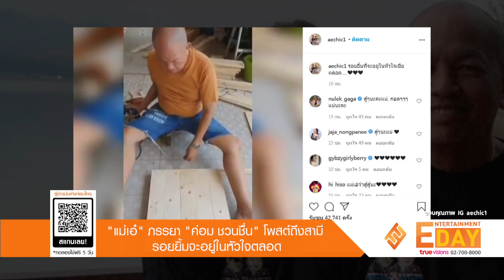น้ำตาซึม! แม่เอ๋ ภรรยา น้าค่อม โพสต์ "รอยยิ้มจะอยู่ในหัวใจตลอด"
Entertainment Day_060564

แม้จะผ่านเวลามาเกือบสัปดาห์แล้ว ที่ครอบครัวของตลกชื่อดัง น้าค่อม ชวนชื่น ต้องสูญเสีย หัวหน้าครอบครัวไปอย่างไม่มีวันกลับ ด้วยโรคร้ายโควิด 19 แต่ความโศกเศร้าก็ยังติดอยู่ในหัวใจของสมาชิกในครอบครัวโดยเฉพาะคู่ชีวิตอย่าง แม่เอ๋ ประภาศรี ล่าสุด แม่เอ๋ได้เคลื่อนไหวอีกครั้ง โดยโพสต์คลิปวิดีโอผ่านอินสตาแกรมส่วนตัว  โดยคลิปวิดีโอดังกล่าวเป็นคลิปที่น้าค่อมส่งยิ้มให้ พร้อมข้อความระบุว่า รอยยิ้มที่จะอยู่ในหัวใจเมียตลอด
ซึ่งหลังจากแม่เอ๋โพสต์คลิปก็มีศิลปินดารารวมถึงนักแสดงตลกเข้ามาคอมเมนต์ส่งกำลังใจให้จำนวนมาก อาทิ โน๊ต เชิญยิ้ม ที่ได้เข้ามาคอมเมนต์ว่า เป็นพลังให้ครับ มีอะไรบอกพี่ชายคนนี้ได้นะ ทุกเรื่อง เข้มแข็งนะเอ๋น้องรัก นอกจากนี้ยังมี จ๊ะ นงผณี, หนูเล็ก ก่อนบ่ายและ บอล เชิญยิ้ม ที่เข้ามาคอมเมนต์ให้กำลังใจ